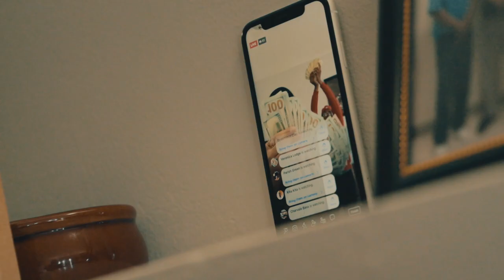Tone800 - Just A Reminder | Directed